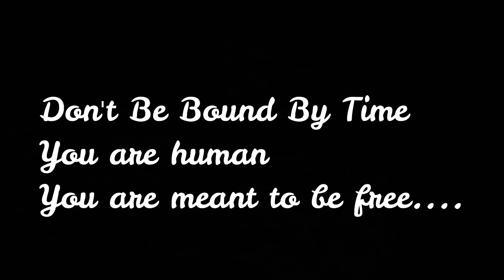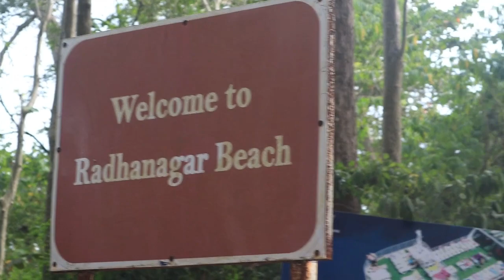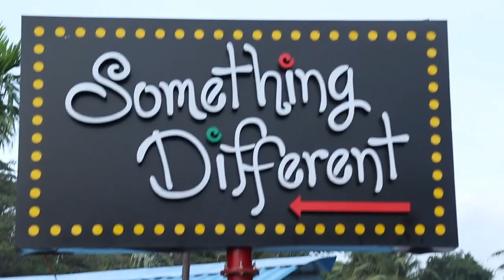6 Days In Andaman and Nicobar Islands | Budget Trip | Port Blair and Havelock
We probably spent the most fun 6 days in Andaman and Nicobar Islands.We hope you enjoy our complete trip guide of Port Blair and Havelock. We will be sharing our Neil Island experience in the next video.

It is amazing how much India has to offer to its travellers. Apart from the many well known destinations, India has a well kept plethora of the hidden gems. Although Andaman is not a hidden gem anymore, Andaman's Havelock and the Neil Island do not get very crowded even during the peak seasons. For an amazing trip to Andaman you can divulge deeper into the less trodden Andaman sights too.

An amazing trip to Andaman can start at Port Blair and one can take it forward by covering Havelock and Neil Island. To make your trip to Port Blair and Havelock memorable, it is recommended to immerse yourself into the experience this faraway land offers.

You get to experience a disconnect as even the wifi or even your phone's signal is not very reliable here.

I recommend you have an amazing trip to Andaman asap and cover at least the most sort after destinations of this gorgeous union territory of India.

What -  An Amazing Trip To Andaman

When -  Throughout the year (you can avoid the rainy seasons as most water activities are avoided during that time)

Where - Havelock, Neil Island and Havelock are the main points.

Days Recommended -  Minimum 6 Nights and 7 Days

Cost for two - From 65K to 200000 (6 Nights) depending on your comfort level